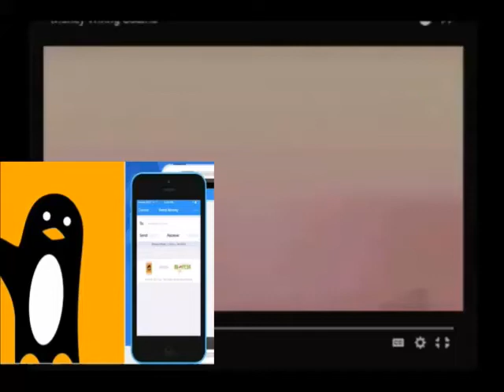Ku dirso Lacagtaada Wave, Ethoipa iyo kenya.